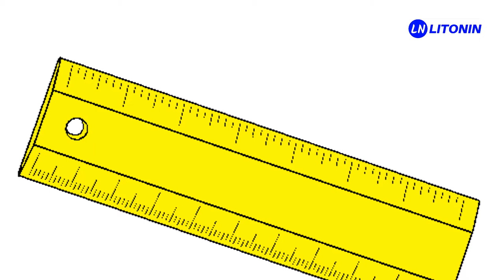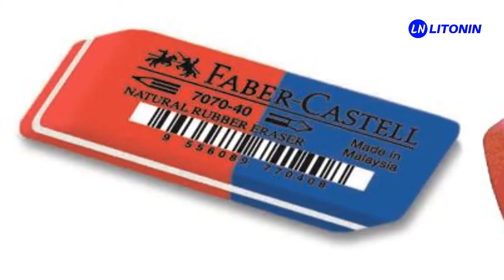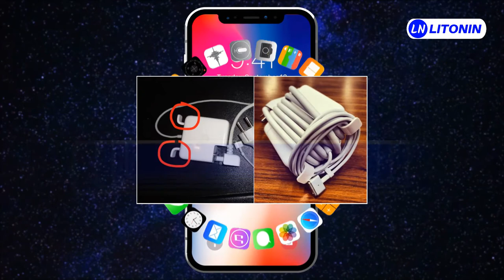20 COSAS QUE NO SABIAS PARA QUE SIRVEN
20 cosas que no sabías para que sirven. Te sorprenderas al enterarte

para ser el primero en ver los nuevos videos!